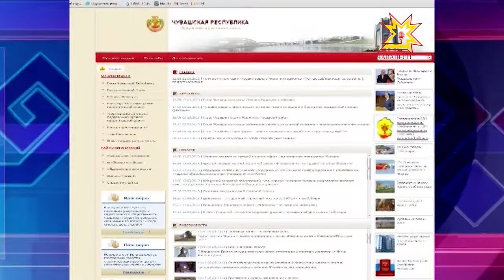Глава Чувашии Михаил Игнатьев поздравил с юбилеем Наталью Володину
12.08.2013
День рождения отмечает заместитель директора по связям с общественностью  Республиканского центра восстановительной медицины и реабилитации Минздравсоцразвития Чувашии, советника Главы Чувашской Республики.